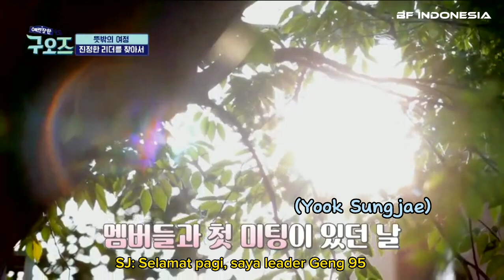[INDOSUB] Geng 95 "Pencarian Leader sejati" Ep.3 Preview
Yang nunggu Indo Sub episode 3 mana suaranya???